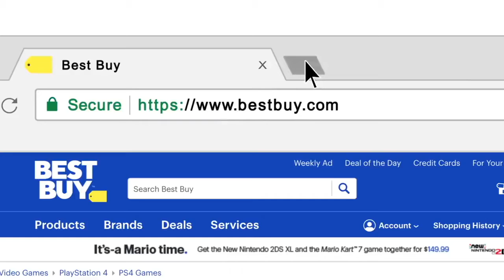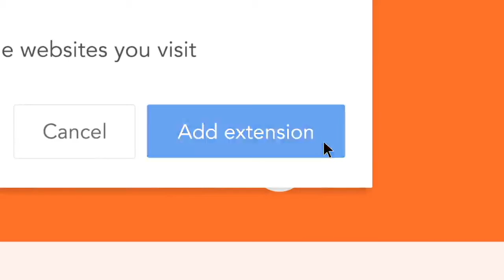I edited a honey ad 3